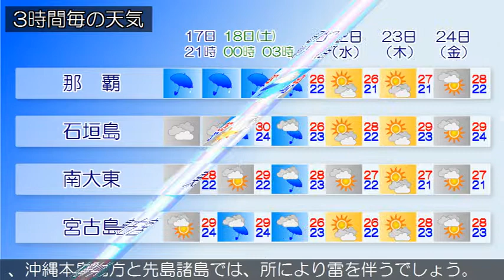2019/05/17 沖縄地方の天気予報 夕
沖縄本島地方では、１８日昼前まで発達した積乱雲の下での落雷や突風、急な強い雨に注意してください。沖縄本島地方の沿岸の海域では、１８日昼前からうねりを伴い波が高まる見込みです。沖縄地方は、梅雨前線の影響で曇りや雨の天気となっています。大東島地方は雲のすき間で晴れています。１７日から１８日の沖縄地方は、梅雨前線の影響で曇りや雨の天気となり、沖縄本島地方と先島諸島では、所により雷を伴うでしょう。